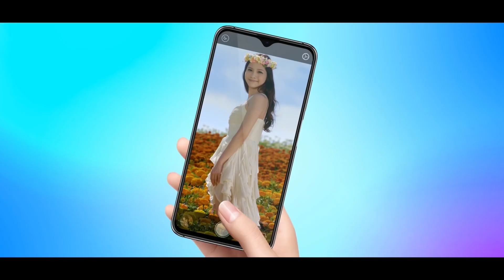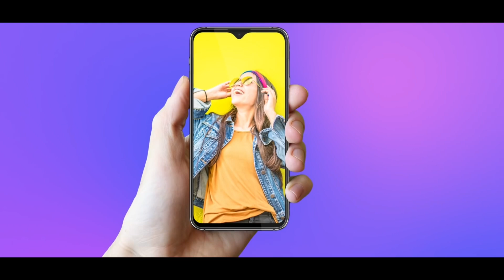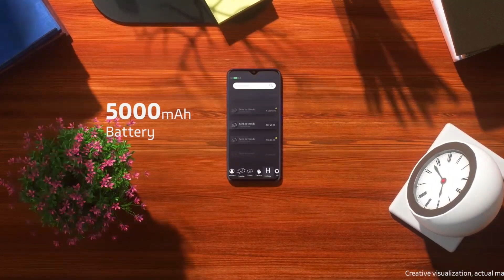8GB रैम a 256GB Internal, 48MP Quad कैमरा, 5G, 7550 mAh, कीमत मात्र 7490, हैरान कर देने वाली Specs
8GB रैम a 256GB Internal, 48MP Quad कैमरा, 5G, 7550 mAh, कीमत मात्र 7490, हैरान कर देने वाली Specs

RealMe U2 smartphone runs on Android v10 (Q) operating system. The phone is powered by Octa core (2.84 GHz, Single core, Kryo 585 + 2.42 GHz, Tri core, Kryo 585 + 1.8 GHz, Quad core, Kryo 585) processor. It runs on the Qualcomm Snapdragon 865 Chipset. It has 8 GB RAM and 128 GB internal storage.

Realme U2 smartphone has a AMOLED display. The screen has a resolution of 1080 x 2340 pixels and 390 ppi pixel density. On camera front, the buyers get a 24 MP Primary Camera 2 MP Camera and on the rear, there's an 64+13+8+2 MP camera with features like Digital Zoom, Auto Flash, Face detection, Touch to focus. It is backed by a 4700 mAh battery. Connectivity features in the smartphone include WiFi, Bluetooth, GPS, Volte, and more.